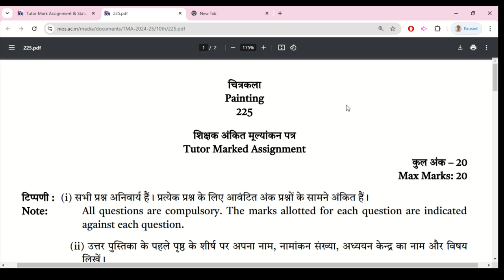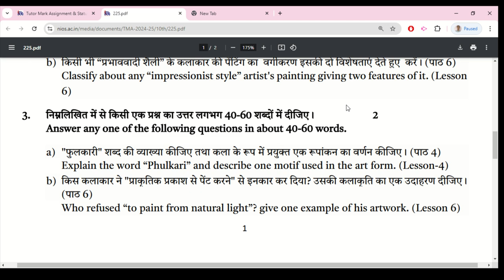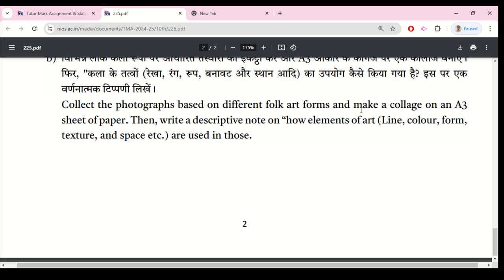Nios painting 225 solved assignment 2024-25 | Nios Solved Assignment TMA 2024-25 | Latest TMA PDF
Nios Solved Assignment/TMA 2024-25 For April exam. Nios (TMA) Tutor Marked Assignment Solution for 2024-25 | Class 10th all solved Assignment file 2025.

Nios painting 225 solved assignment pdf in english,
Nios painting 225 solved assignment pdf,
NIOS Class 10 Painting Book PDF,
NIOS TMA 2024 solved free pdf,
NIOS Class 10 Painting Answer,
NIOS Class 10 PAINTING Book in Hindi,
NIOS Painting TMA Solved class 12,